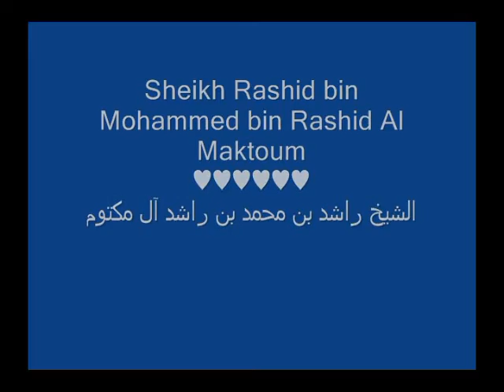Sheikh Rashid bin Mohammed bin Rashid Al Maktoum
My Sax Piece " Memories " dedicated for Shaikh Rashid bin Mohammed bin Rashid Al Maktoum